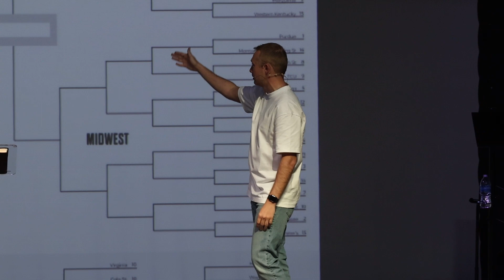Do you have to affirm to love? | F.A.Q #3 | Josh Hanushek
Have you ever been told or told some one "You're a Christian, you're supposed to love me as I am. Who are you to tell me I'm wrong"
We unpacked two questions in our F.A.Q series.
1. Do all paths lead to Heaven?
2. Do you have to affirm of someone else's path in order to love them?